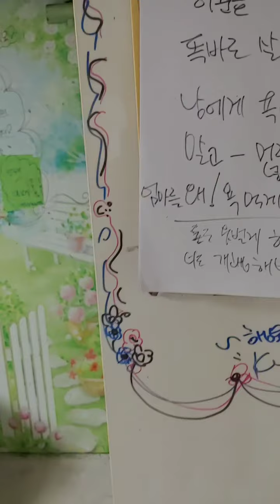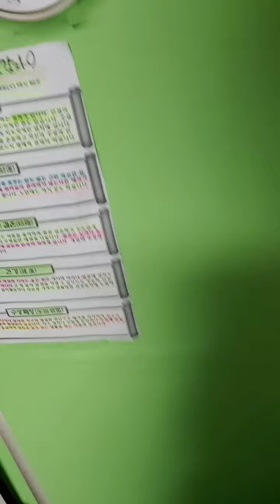280회. 내 업보이다!? (2020년 10월8일)